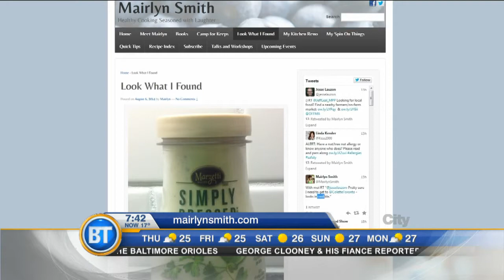It’s salad time with Mairlyn Smith!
Mairlyn Smith, food economist and author, Healthy Starts Here: 140 Recipes That Will Make You Feel Great